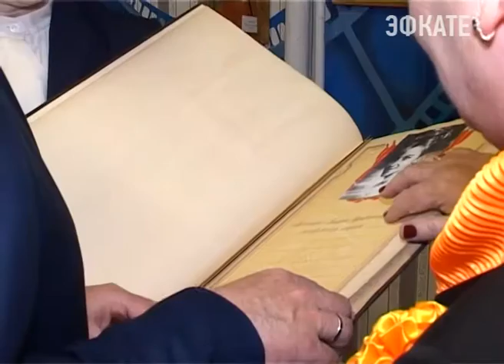В сочинских школах прозвенел последний звонок. Новости Эфкате Сочи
Торжественные мероприятия прошли во всех школах города. А в 20-ой, что в микрорайоне КСМ сегодня двойной праздник — там состоялся 80ый, юбилейный выпуск ребят. Их поздравил лично глава Сочи Анатолий Пахомов.

Музей школы номер 20 бережно хранит самые яркие страницы её истории. Главе города Анатолию Пахомову сегодня показали основные экспонаты. Вообще 20 школа уже воспитала около 10 тысяч выпускников. Сегодня юбилейный, 80 выпуск. Именно поэтому в школе сегодня столько высоких гостей.

Сочи. Новости.
Телеканал Эфкате.